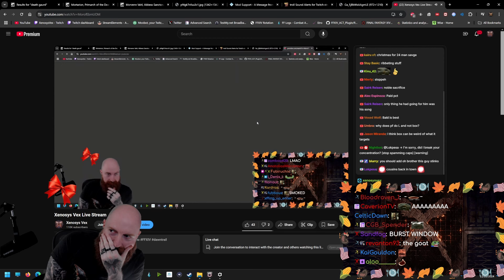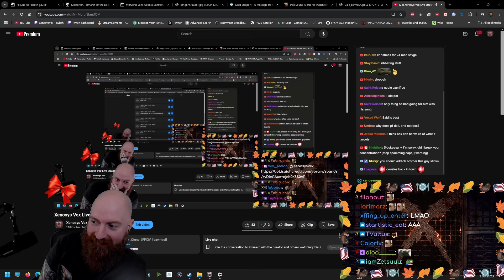Adding more redeems was a mistake